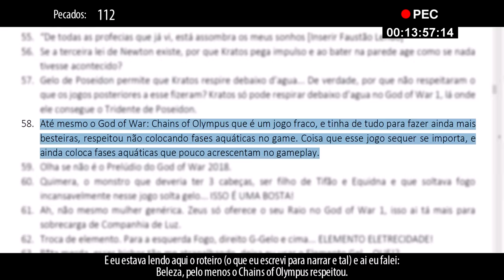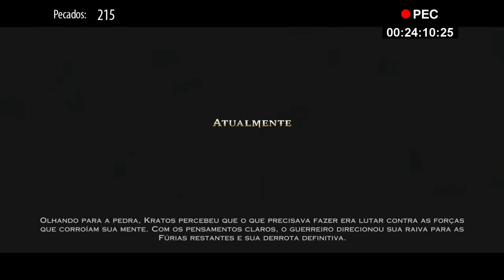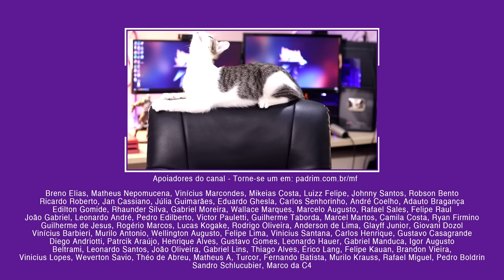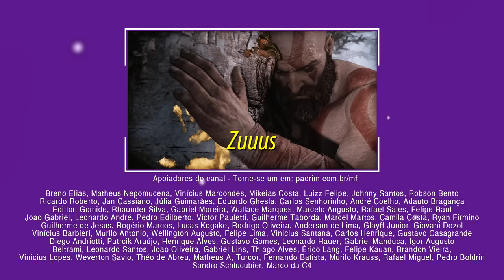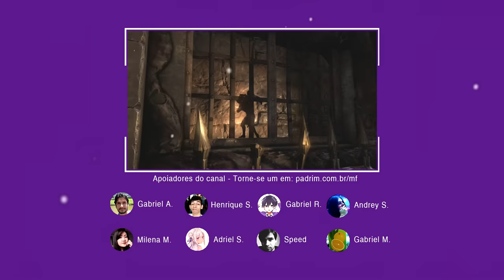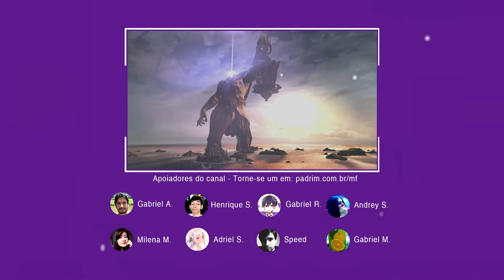ESTÁ TUDO ERRADO COM: God of War: Ascension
O quadro ESTÁ TUDO ERRADO COM: é uma crítica satirizada para o jogo que será mostrado no vídeo.
MF irá pontuar questões que realmente são incongruências de roteiro, assim como brincar com as situações nas quais os personagens e os jogadores se envolvem.
ESTÁ TUDO ERRADO COM: é inspirado no Everything Wrong With do canal CinemaSins.